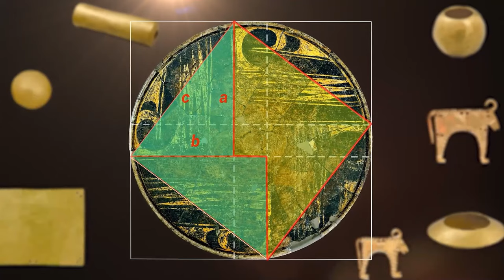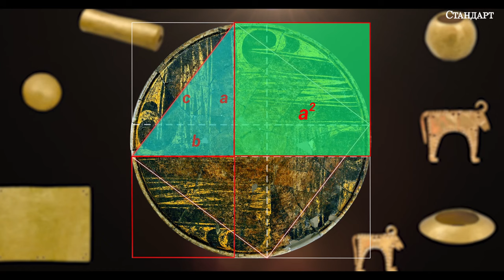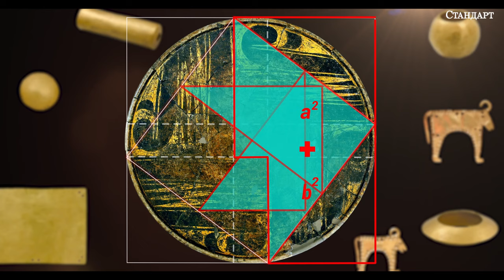Проф. Христо Смоленов пред "Стандарт": Предците ни са управлявали Шумер 128 години